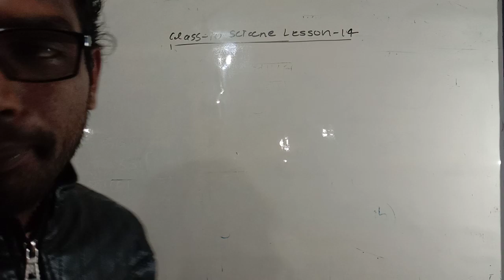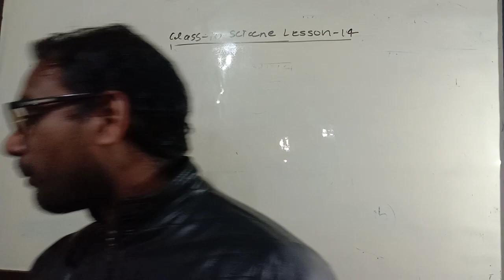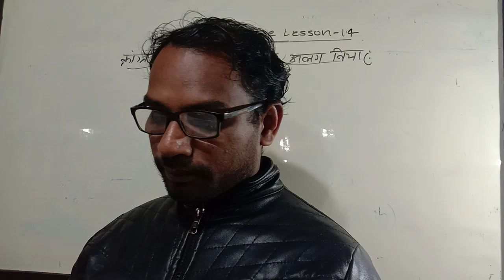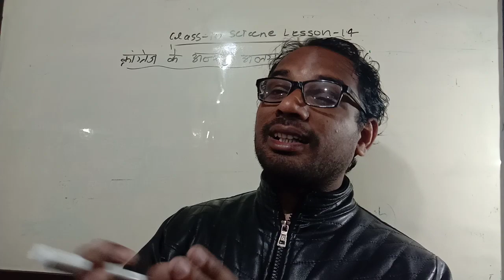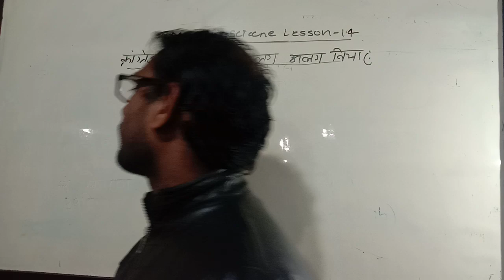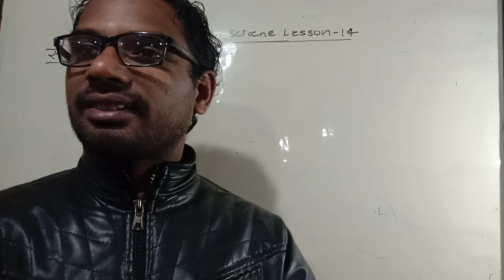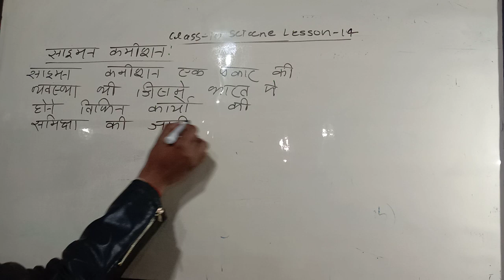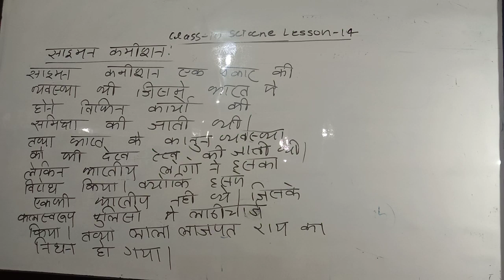class 10 सामाजिक lesson 2 साइमन कमीशन, खिलाफत आंदोलन